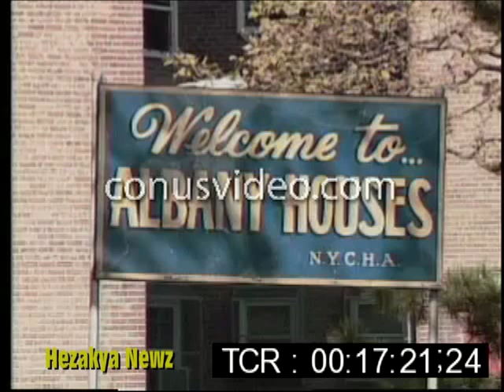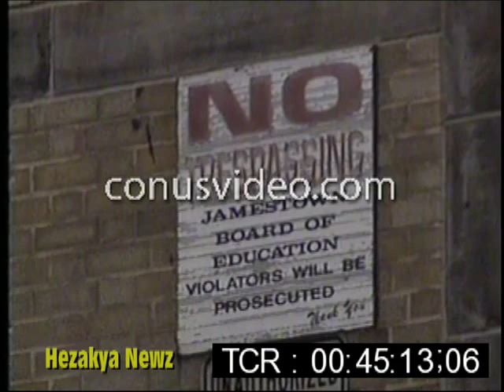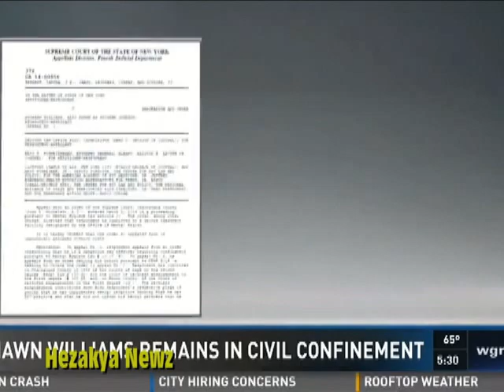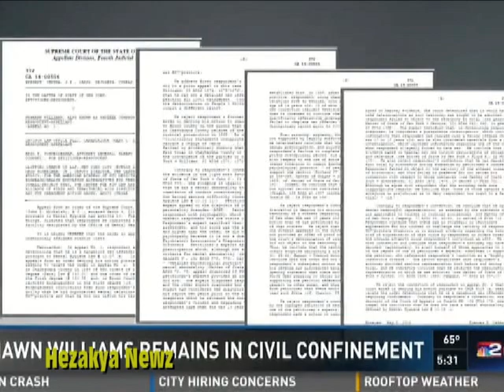1997 SPECIAL REPORT: "NUSHAWN WILLIAMS"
Nushawn Williams (born November 1, 1976), also known as Shyteek Johnson, is an American convicted sex offender who admitted in 1997 to having unprotected sex with numerous girls and women after having been told that he was HIV positive. New York state and local public health officials stated that Williams had sex with up to 47 women in Chautauqua County and at least 28 more in New York City. Williams, who has boasted openly in the media about his sexual promiscuity, said in a news interview that his actual number of sexual partners was up to 300.